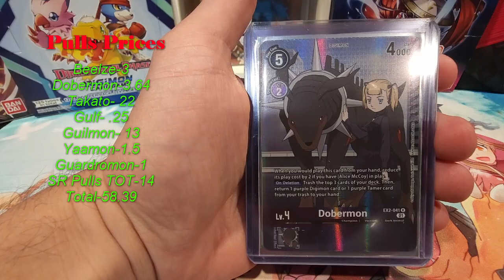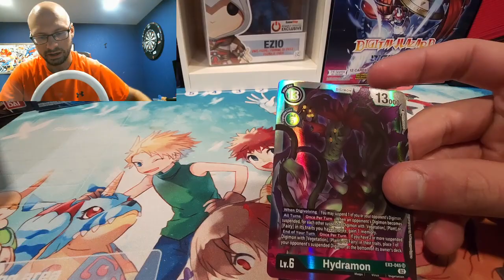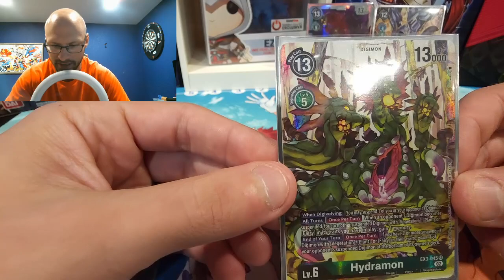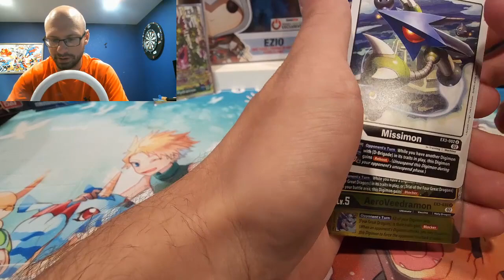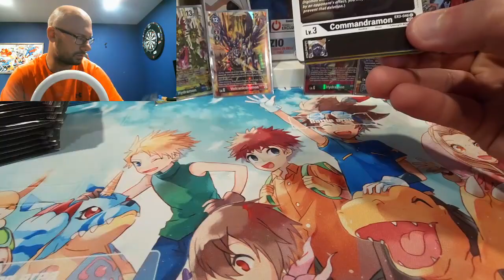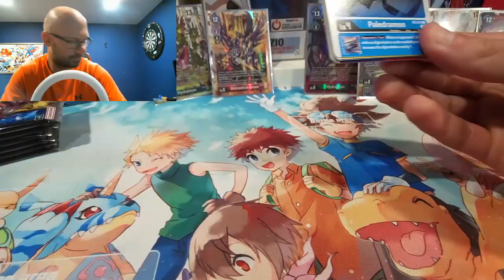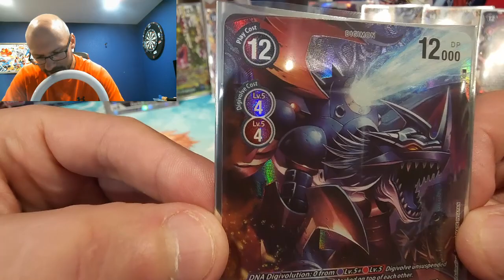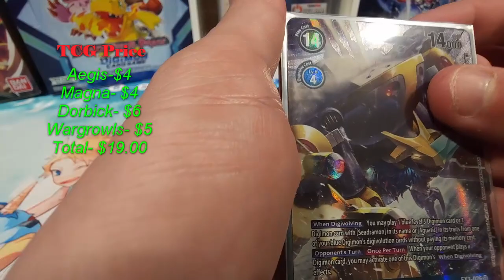Digimon TCG Draconic Roar Booster Boxes Opening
Let's open up some Digimon Booster Boxes on the cheap!